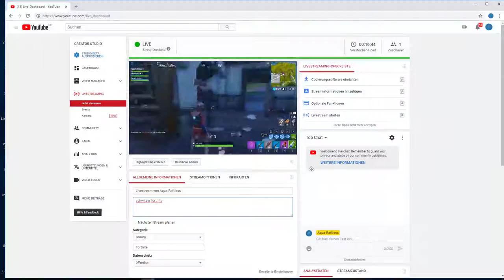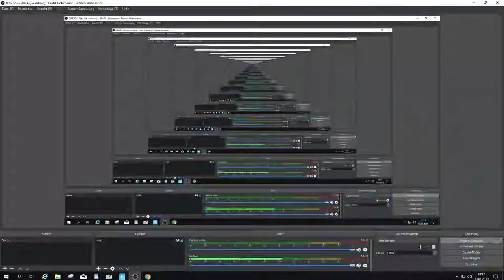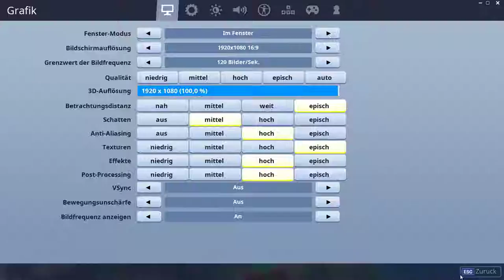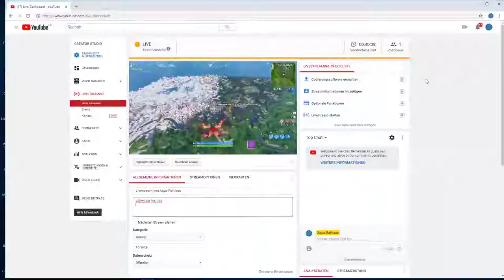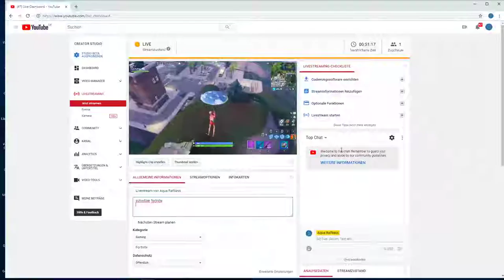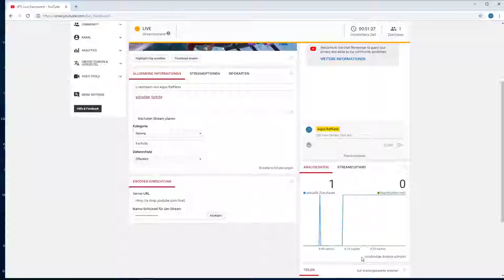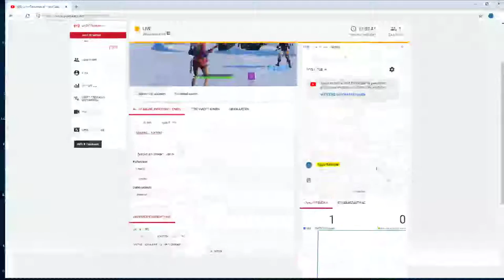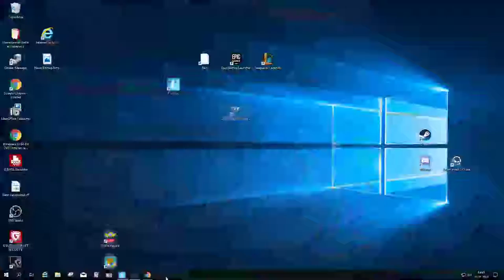Livestream von Aqua Raftless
schwitzer fortnite